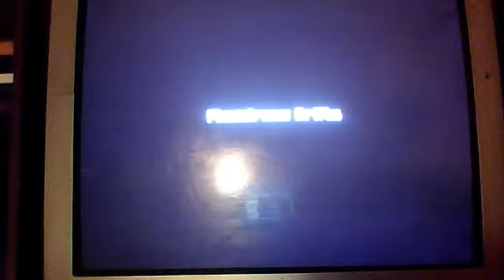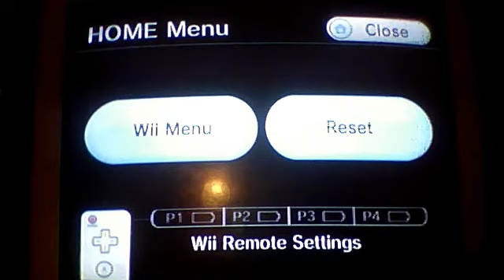Let's Play Metroid Prime Trilogy Part 14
Gravity Suit!! and... Another Suit Slot??? hmm??